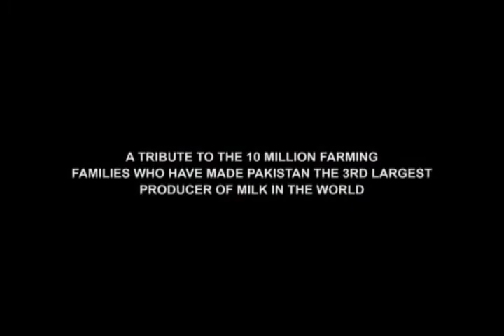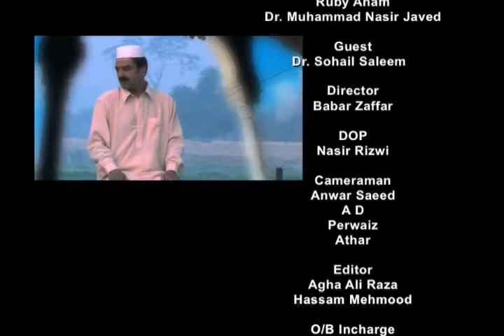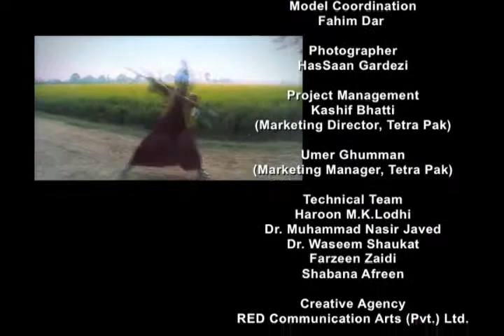Deworming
To educate dairy farmers at a mass scale about modern dairy farming techniques to improve herd yield at national level.